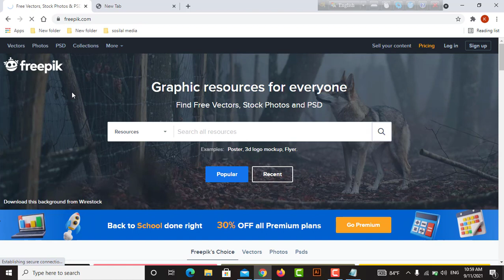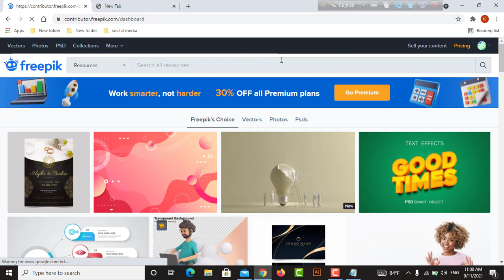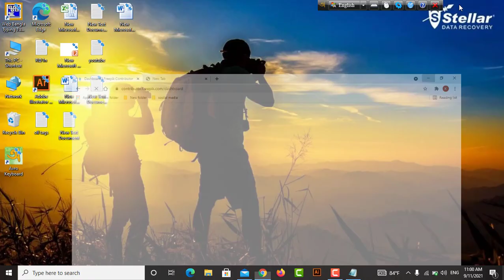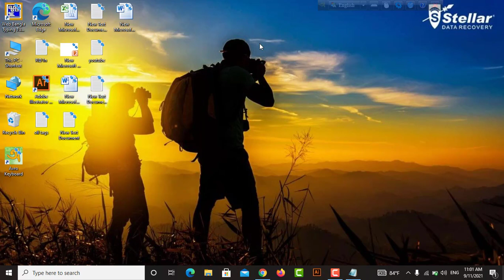Freepik কন্টিবিউটার হওয়ার সুযোগ কইবার দেই Freepik এক পিচিতে কইটা একাউন্ট করা যাই freepik tutorial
FAQs for Freepik contributors | Freepik Contributor Requirement | Freepik Details (বাংলায়) Freepik A to Z LIVE - How to become Freepik Contributor? Earn Money From Freepik Bangla Tutorial Freepik Bangla Tutorial | Account Blocked Solution | How to Approved Design in Freepik Freepik Design Guideline Bangla Tutorial (A-Z) - Freepik Tutorial

 আপনাদের যে কোন সমস্যায় আমাকে এসএমএস করতে পারেন।  আমি সব সময় হেল্প করবো।